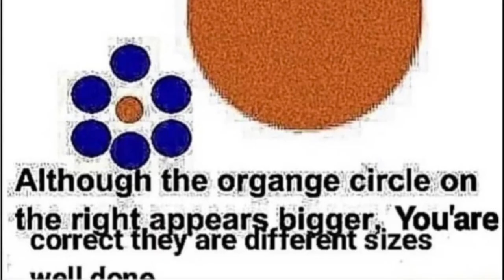Very Cool Illusion (Daily Dose of Internet)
Very cool for daily dose of internet to do this

yes

if you somehow haven’t noticed that’s an ai generated voice

website is uberduck.ai
It will ask for your discord

Or maybe like
Because disliking has no use anymore
I can’t see the dislike counter

Alright have a nice day